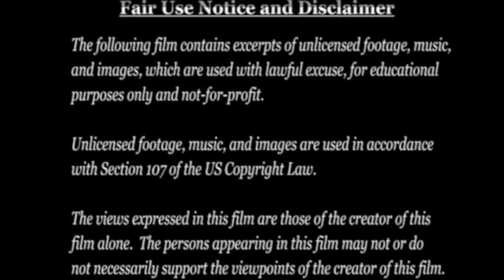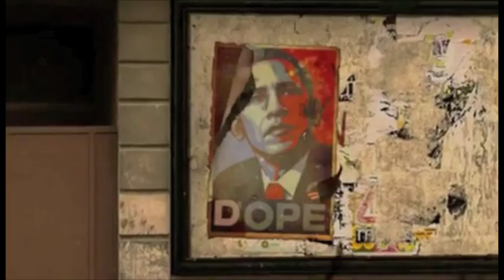The Hutchison Effect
Experimental nuclear physicist Dr. Bob Koontz, and independent researcher John Hutchison discussed the Hutchison Effect, and such topics as antigravity, Tesla technology, UFO propulsion and free energy.The Hutchison Effect "was an accidental discovery I made way back in 1979 when I was replicating a lot of Nikola Tesla's machinery...I was playing with this high voltage equipment and started noticing that certain things would happen like objects moving around by themselves a little bit," said Hutchison. "You cannot explain this effect with conventional physics," noted Koontz, who views this work as far more important than the Large Hadron Collider experiments at CERN.
Koontz characterized Hutchison's experiments as highly sophisticated-- he used one-million-volt Tesla coils to create electromagnetic fields that induced scalar effects or antigravity-- such as levitating heavy objects, or turning metal into jelly. A kind of antigravity shield could be used in a craft or spaceship, Hutchison outlined. By canceling inertial effects, spacecraft could make sharp right turns, and through jumping into subspace or hyperspace, ships could move as fast as they want and not collide with anything, said Koontz. "It doesn't violate the laws of physics to produce free energy-- it's a zero point process," he added.
 Hutchison said he's had samples disappear and reappear during tests. "I've had other samples where the steel itself is aging in time," for every day about 10 years ahead in time.One can only imagine the weapons developed from this useful technology to defend against it ever being used to benefit the tax paying humans who funded its development in the military and black projects programs.John Hutchison is a modern day hero much like Nikola Tesla was in his day.